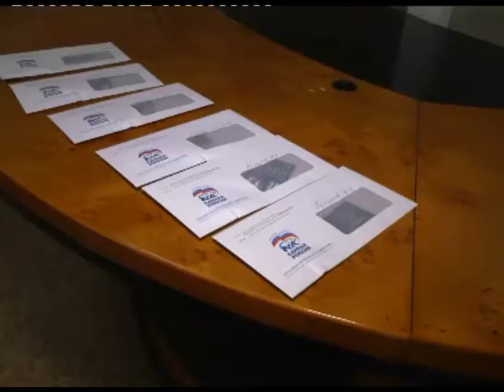Министр здравоохранения ЛНР Наталия Пащенко вручила в Луганске партийные билеты всероссийской полити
Министр здравоохранения ЛНР Наталия Пащенко вручила в Луганске партийные билеты всероссийской политической партии "Единая Россия" медикам из Башкортостана. Об этом сообщили в ведомстве.

"Благодаря партии "Единая Россия" мы, медики ЛНР, чувствуем ежедневную поддержку от наших российских братьев, это действительно для нас очень важно. Сегодня, получив в руки партийный билет, вы становитесь одними из нас. Партийный билет свидетельствует о том, что вы не просто в коллективе единомышленников, а нас объединяет единая идея", - сказала Пащенко, обращаясь к российским коллегам.
источник: ГТРК ЛНР